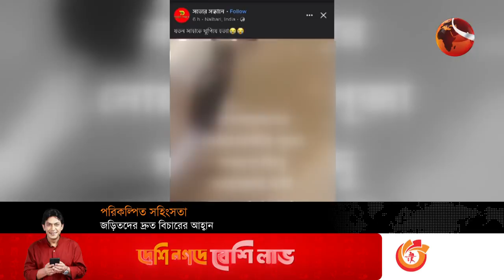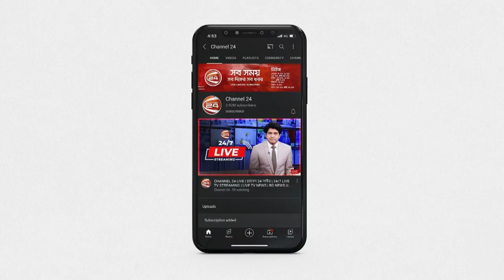বিচারহীনতাই বারবার সাম্প্র'দায়িক স'হিংসতার কারণ ইসকন